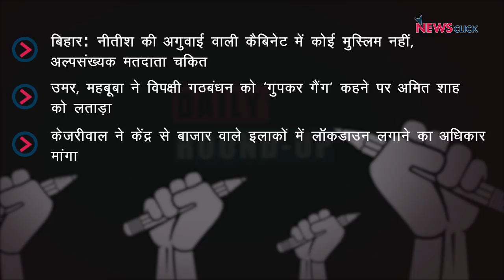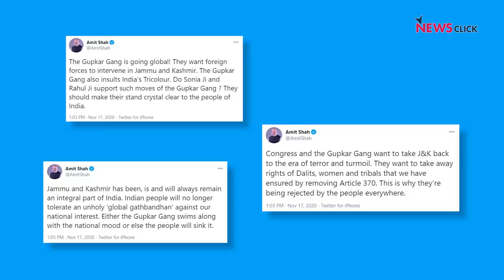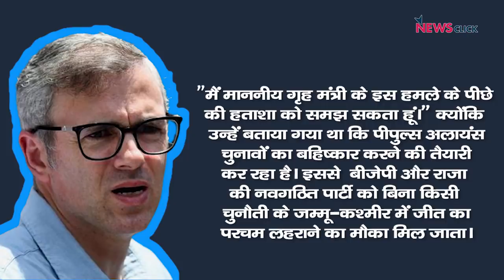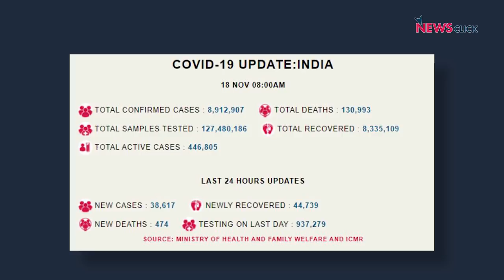नीतीश का मंत्रिमंडल, अमित शाह की 'गुपकर गैंग' टिप्पणी और अन्य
आज शुरुआत करेंगे नीतीश की अगुवाई वाली कैबिनेट से जिसमे एक मुस्लिम मंत्री की अनुपस्थिति ने कई लोगों को आश्चर्य में डाल दिया है। साथ ही नज़र रहेगी ग्रहमंत्री अमित शाह की एक टिप्पणी पर भी जहां उन्होंने मुख्यधारा के राजनीतिक दलों के गठबंधन को घाटी में "उथल-पुथल" के दौर को वापस लाने वाला "गिरोह" बताया है। ख़बर है दिल्ली से भी जहां मुख्यमंत्री केजरीवाल ने केंद्र से बाजार वाले इलाकों में लॉकडाउन लगाने का अधिकार मांगा है। आखिर में, तबलीग़ी जमात से संबंधित मीडिया रिपोर्टिंग से जुड़े मामले में केंद्र द्वारा पेश हलफनामे पर सुप्रीम कोर्ट ने अप्रसन्नता जाहिर की।